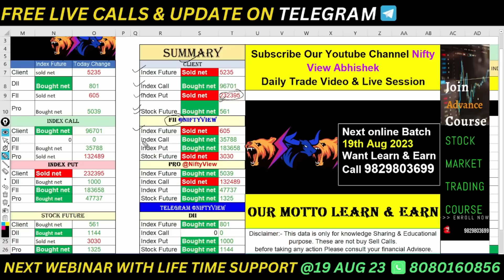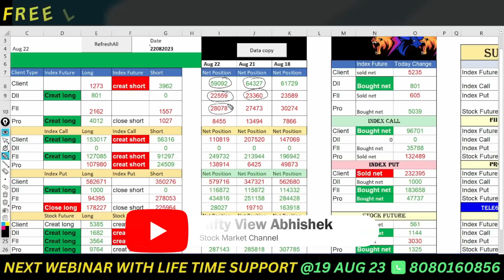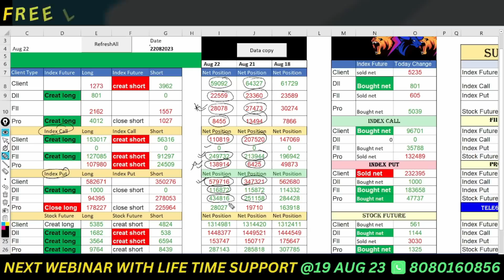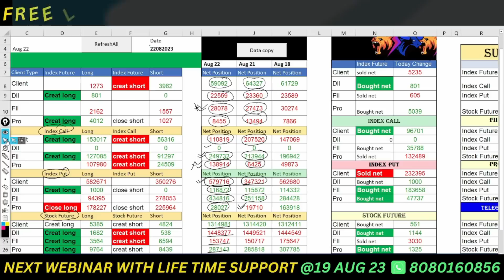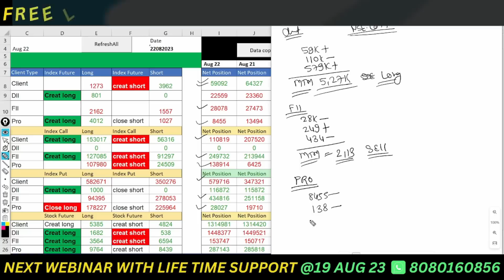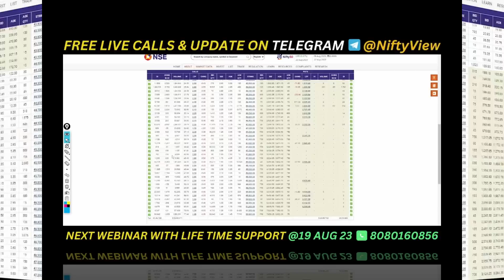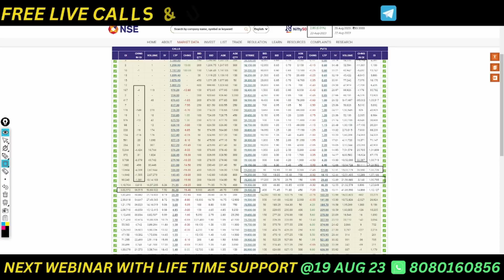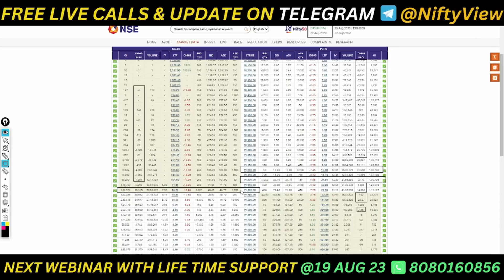FII F&O Data analysis for tomorrow 💚 Option Chain Analysis for Nifty Bank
market psychology
 stockmarketpsychology
 Nifty-50 prediction
●▬▬▬▬▬▬▬▬▬▬▬▬▬▬▬ஜ۩۞۩ஜ▬▬▬▬▬▬▬▬▬▬▬▬▬▬▬●
5 YouTube Channels मेरे  Stock Market success के लिए ।

cnbc awaz
zee business